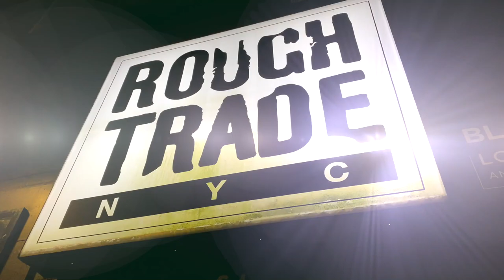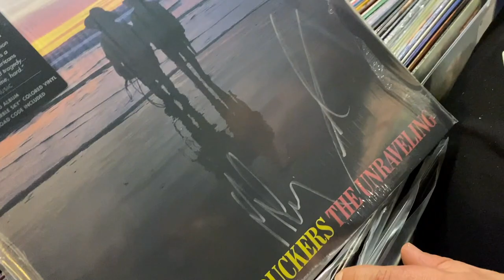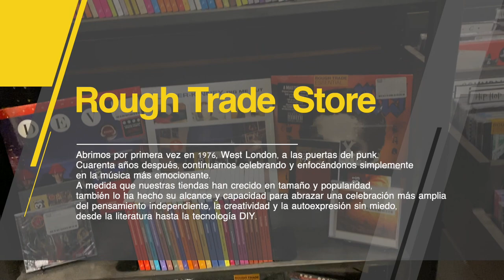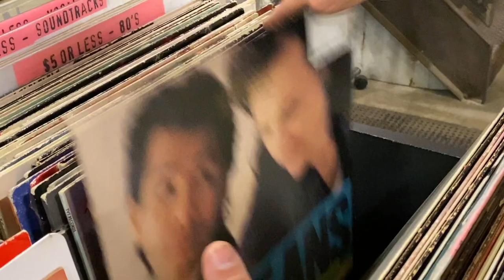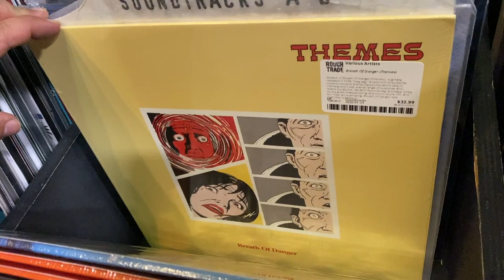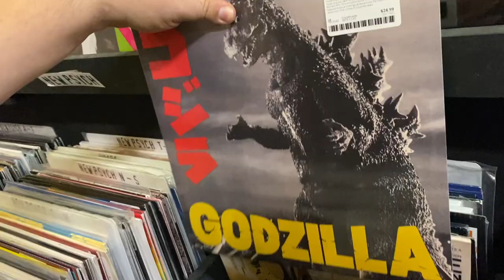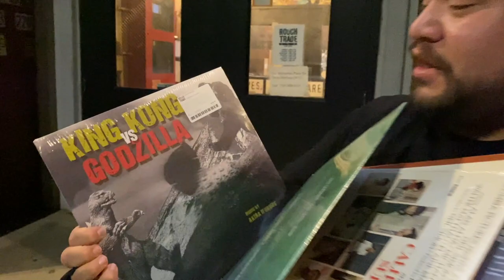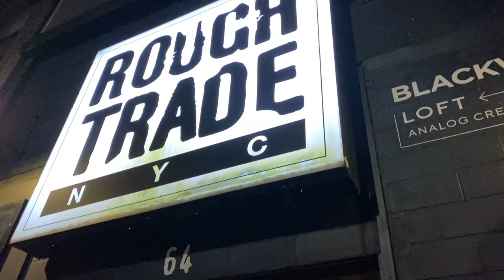En VINYL Hifi - Recorrido Rough Trade NYC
De paseo por Rough Trade NYC Dirección: 64 N 9th St, Brooklyn